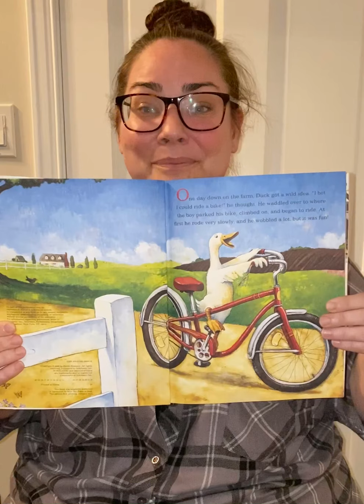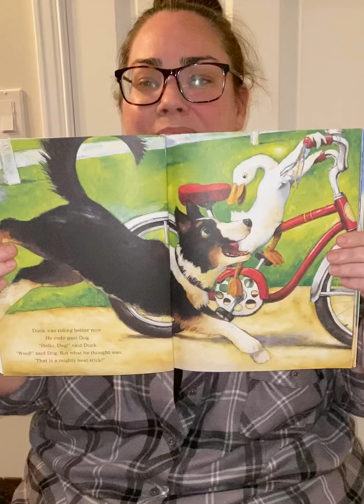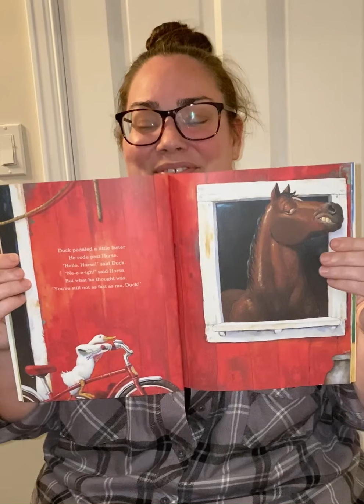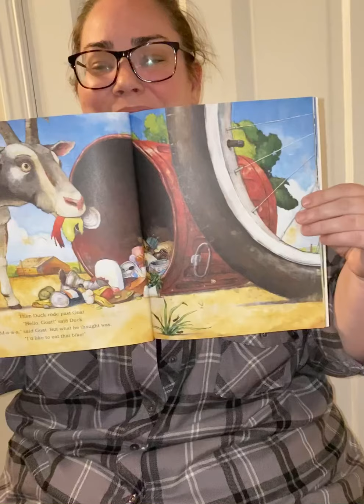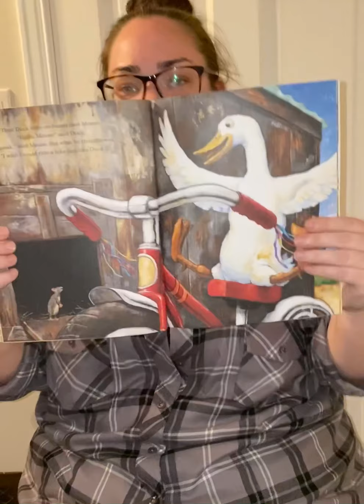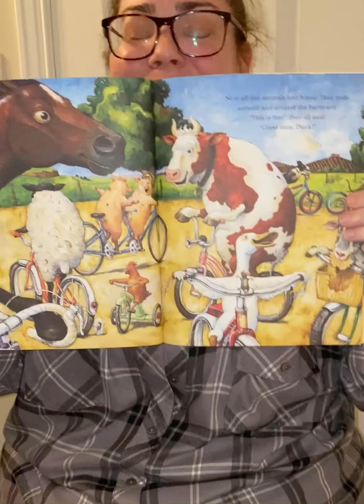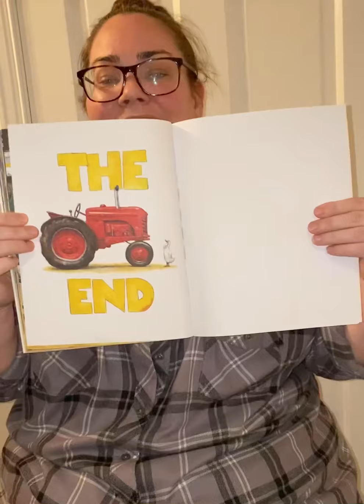Duck on a Bike